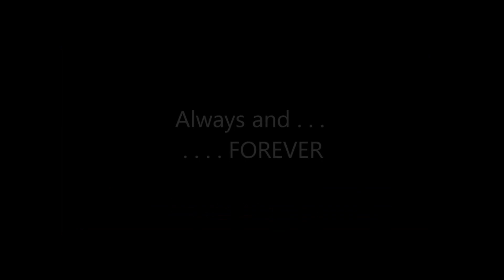Mission Impossible Theme (full theme) - REMIX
John 3:16 . . .  New King James (translation)

16 For God so loved the world that He gave His only begotten Son, that whoever believes in Him should not perish but have everlasting life.